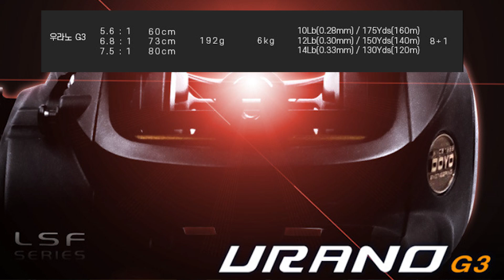겨울 낚시 방한 장비 그리고 겨울 방한 복장 노하우까지 따뜻하게 낚시가자! [리드피싱]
낙튜버는 어떤 장비를 사용할까?
그리고 겨울 낚시는 어떤 복장이 좋을까?
추운 날 따뜻하게 낚시하는 노하우~ 그리고 비교 해보는 낚투버 장비들